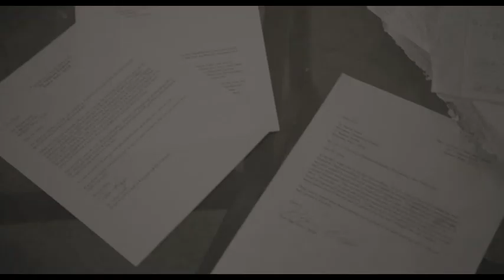Ryan J Palmer Acting Reel